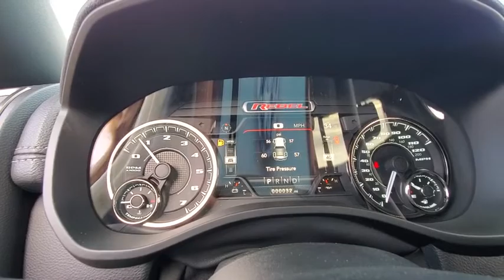2021 RAM 1500 Lubbock, Amarillo, Plainview, Hereford, Clovis, TX NP10048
Flame Red Clearcoat  2021 RAM 1500 available in Plainview, Texas at Plainview CDJR. Servicing the Lubbock, Amarillo, Hereford, Clovis, TX area.

Yes, I am as good as I look! Here it is!!! 4 Wheel Drive, never get stuck again... Priced to Move - $3,460 below MSRP!! Optional equipment includes: Rebel Level 1 Equipment Group, Engine: 5.7L V8 HEMI MDS VVT, Radio: Uconnect 4C Nav w/8.4' Display, Comfort/Convenience Group, Night Edition, Transmission: 8-Speed Automatic (8HP75), Monotone Paint, Wheels: 18' x 8.0' Gloss Black, GVWR: 7,100 lbs, Front License Plate Bracket...